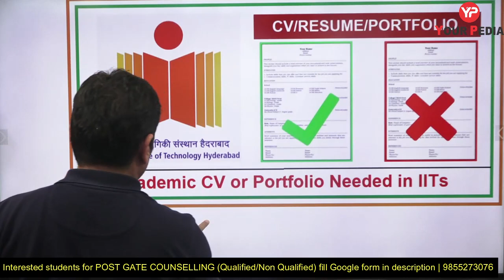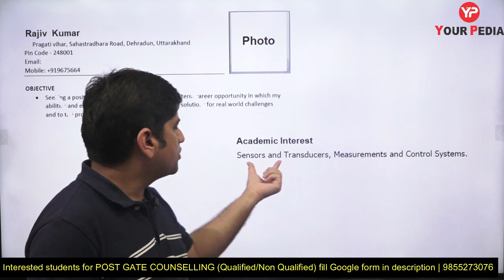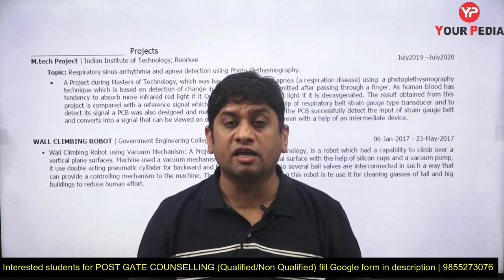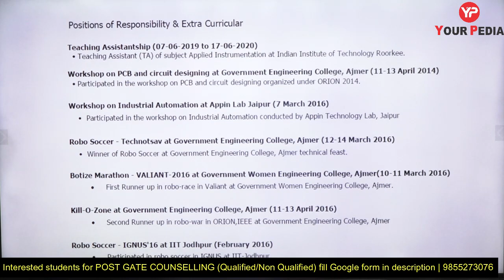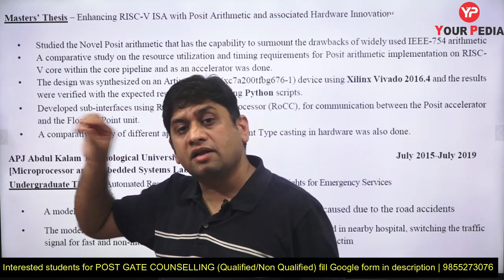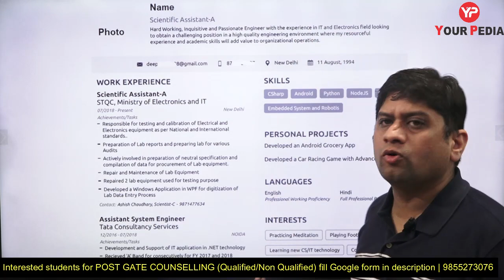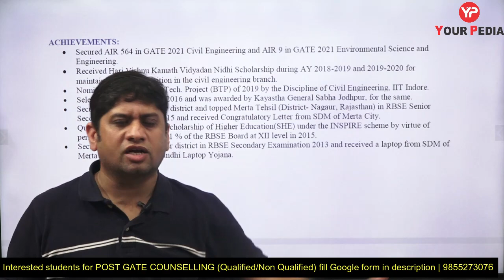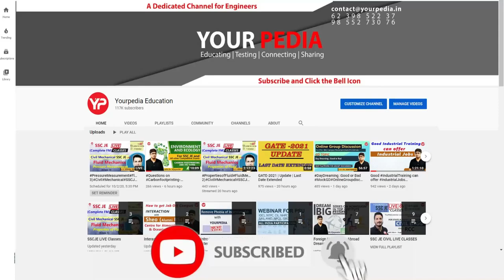How to write Portfolio/CV for IIT Hyderabad | Best Strategy to enter IIT Hyderabad | PGC 2022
In this session Dr. Vijayender is going to cover that how to write Portfolio or CV for IIT Hyderabad & all career options in IIT Hyderabad without GATE & with GATE. What are the career opportunities without GATE, where can i apply without GATE, MTech from IIT's without GATE, MTech without GATE, options without GATE.